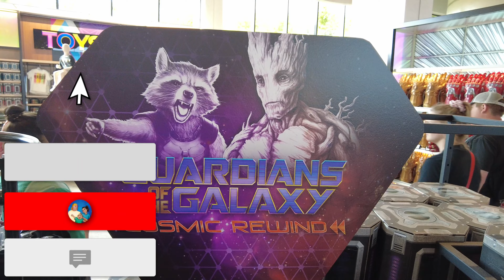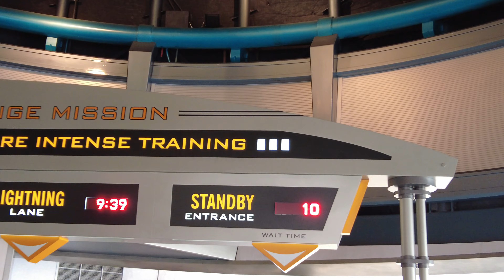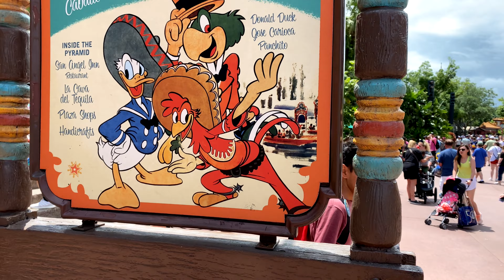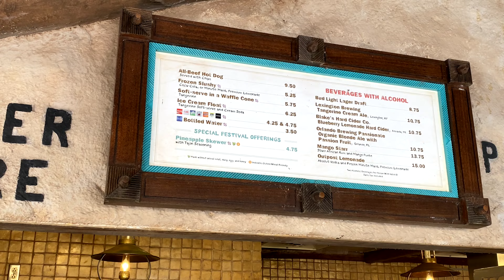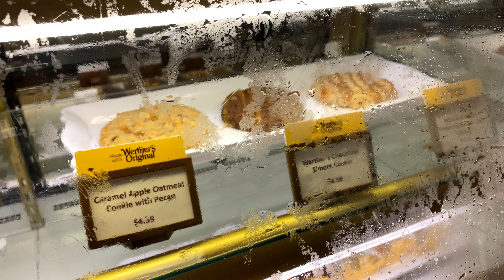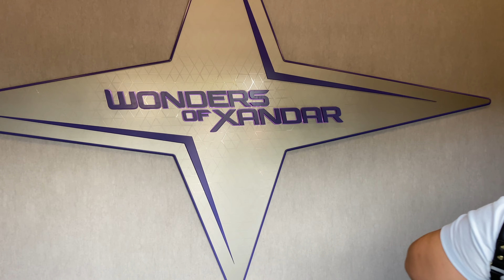Guardians of the Galaxy Cosmic Rewind Memorial Day Weekend | WDW Epcot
Guardians of the Galaxy Cosmic Rewind Memorial Day Weekend

Our Paradise Falls

Hey friends, we're continuing our cosmic rewind adventure at Disney World. We started off our second day at Epcot over the Memorial Day Weekend. We were lucky enough to secure a boarding group for guardians of the galaxy cosmic rewind. It was a late afternoon group, as  we waited we explored Epcot's World Showcase.

If you enjoyed our adventure drop a big 👍

Always Remember Adventure is Out There 🎈